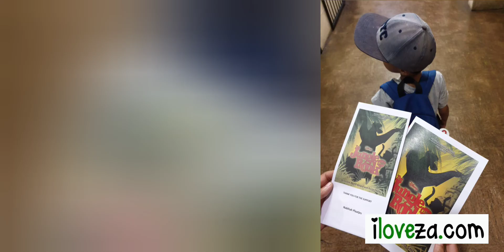Interview: Kwanda Mtombeni - Actor JungleBookKids PeoplesTheatre iloveza❤🇿🇦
Kwanda Mtombeni, Actor chats to us after his performance as Mowgli in Disney's The Jungle Books Kids

Performances of the show are on now until 17th July 2022

iloveza.com is an award-winning Digital Media, Marketing, and Advertising Company (with Influence) est. 2015, with a global reach of over 1 million

Video Credits: Nabihah Plaatjes
Filmed: 08 March 2020
Location: Peoples Theatre, Johannesburg, South Africa
Gear: Samsung Galaxy S9